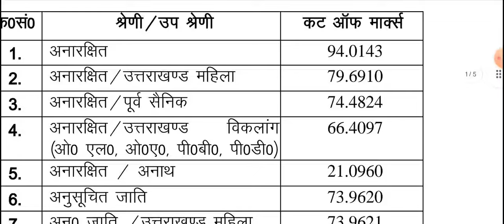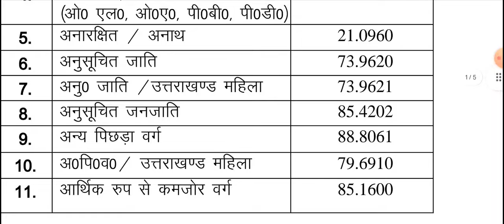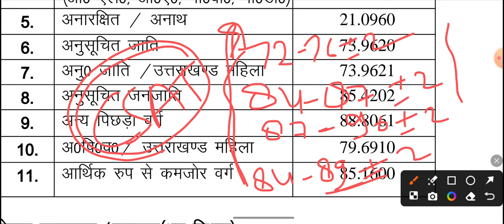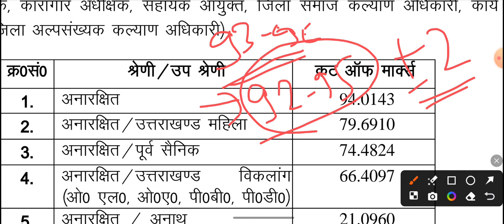uttrakhand pcs pre cut off 2024| expected cut off uttrakhand pcs pre 2024|ukpsc pre cut off 2024